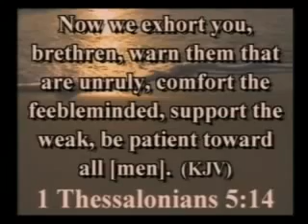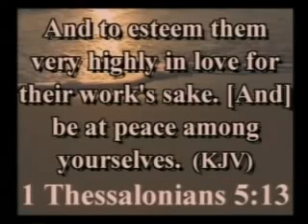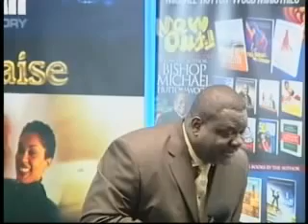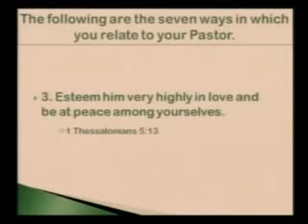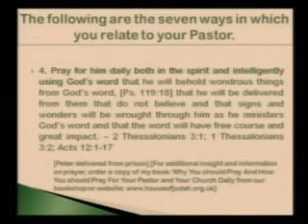Dr Michael Hutton Wood 7 ways You Should Relate To Your Pastor Part 5 of 6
Teaching by Bishop Michael Hutton-Wood at House of Judah City Church Teaching by Bishop Michael Hutton-Wood at House of Judah City Church